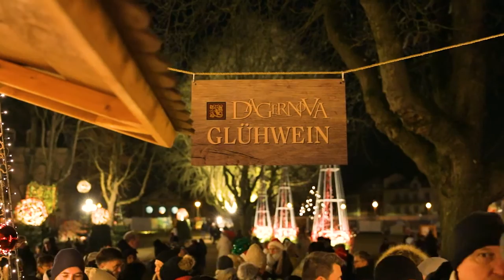Uferlichter 2022 im Kurpark Bad Neuenahr-Ahrweiler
Noch bis zum 15. Januar 2023 leuchten die Uferlichter im Kurpark Bad Neuenahr-Ahrweiler!

An kunstvoll beleuchteten floralen Kunstwerken entlang flanieren, hochwertige Winzer-Glühweine und regionale Spezialitäten probieren, handwerkliche Kunst bewundern, einem stimmungsvollen Konzert lauschen, die Roller-Skates für die Rollschuhbahn schnüren oder einfach mal gemütlich sitzend den Trubel beobachten: Die Uferlichter 2022 verwandeln den Kurpark Bad Neuenahr-Ahrweiler mit einem attraktiven weihnachtlichen Programm in eine stimmungsvolle Winterwelt für alle Generationen.

Geöffnet sind die Uferlichter auch „zwischen den Jahren“ vom 27. bis 30. Dezember und zusätzlich an den Wochenenden 6. bis 8. Januar und 13. bis 15. Januar 2023!

Video: Ahrtal-Tourismus Bad Neuenahr-Ahrweiler e.V.